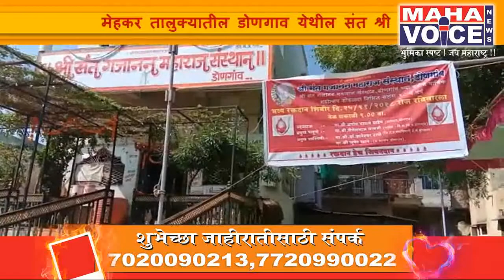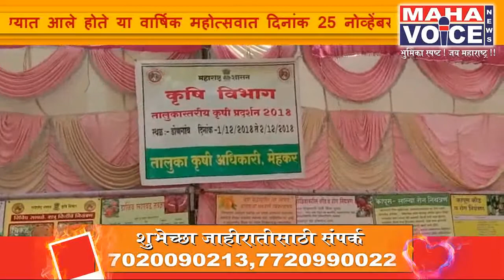संत श्री गजानन महाराज संस्थानच्या वतीने सामाजिक कार्यक्रमाचे आयोजन...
मेहकर तालुक्यातील डोणगाव येथील संत श्री गजानन महाराज संस्थानच्या वतीने दरवर्षीप्रमाणे याहीवर्षी याचे आयोजन संस्थांच्या वतीने करण्यात आले होते या वार्षिक महोत्सवात दिनांक 25 नोव्हेंबरला सुरुवात करण्यात आली असून सात दिवस महाभारत कथेचे वाचन ,सायंकाळी हरी किर्तन ,काकडा आरती, हरिपाठ अशा विविध धार्मिक कार्यक्रम दिनांक 25 नोव्हेंबरला रक्तदान शिबिराचे आयोजन करण्यात आले होते